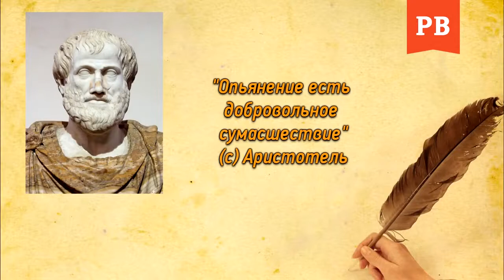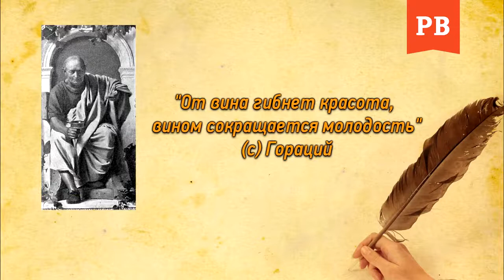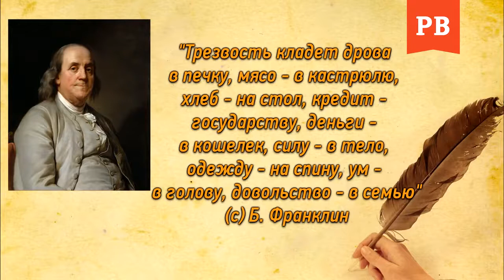Трезвость как часть развития мужчины Про важность отказа от алкоголя